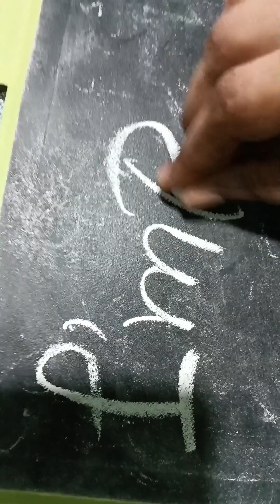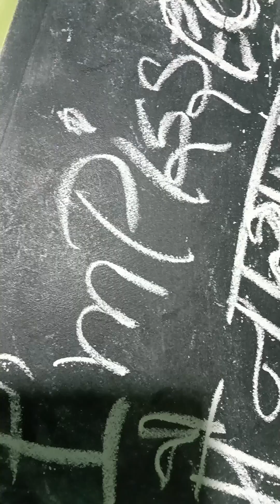"I'M Pissed" Name Teg English Handwriting Blackboard